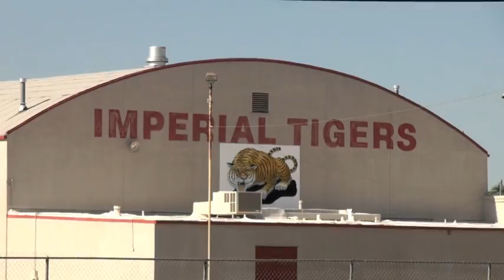Summer programs keep Imperial Valley children busy